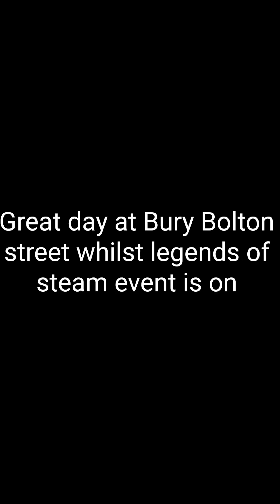Great day of trains at Bury Bolton street whilst the legends of steam event is on